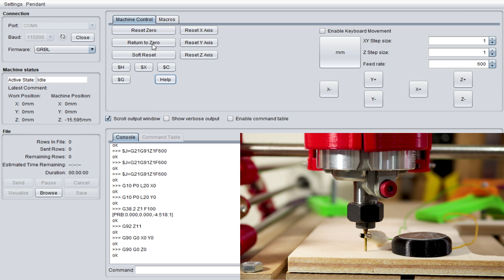Sonda Para CNC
El 4 Aniversario de GearBest ya está aquí, a partir del Día 20 marzo, osea dentro de un
ratito, tendreis un monton de ofertas y además si comprais algo estareis ayudando al SrFerrte
a mantener el canal:

Hola a todos y gracias por estar aquí,

hoy os presento una sonda para poder ajustar el eje Z de nuestras CNCs.

Es algo secillo y que nos ahorrará bastante trabajo y dolores cabeza a la hora de
mecanizar nuestras piezas.

El soporte de plástico lo podeis encontrar en mi perfil de thingiverse y la chapa metalica
se encuentra en cualquier ferretería, es de un grosor de 0,5 mm.

Os recuerdo que si no teneis impresora 3d para realizar vuestros proyectos en este link
encontrareis impresoras para todos los presupuestos y además estareis ayudando a que este
canal siga vivo.